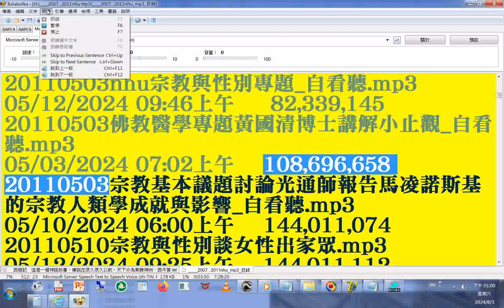split 003#mp3 FTP 目錄 2007 2011nhu南華大學宗教所+INTRODUCTION TO DAO html先 天 大 道 簡 介中 英 對 照 善書圖書館網站分享